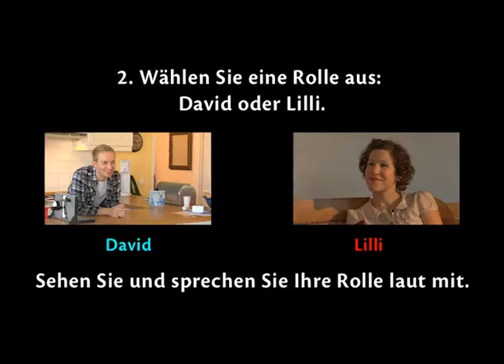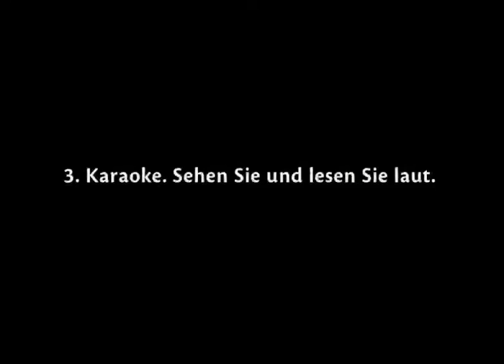Learn German (A1) 3. Stadte Lander Sprachen